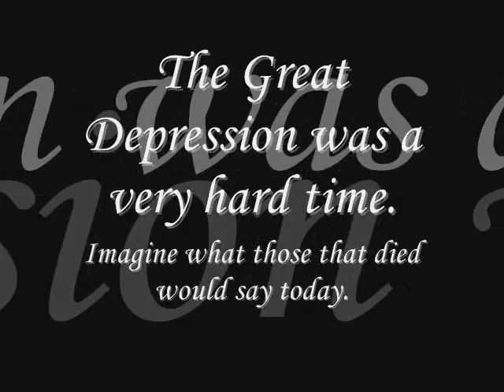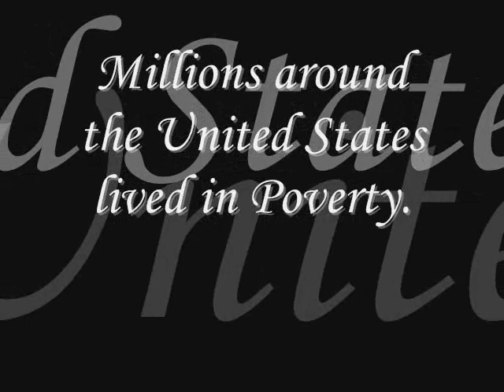The Great Depression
This is purely for education and entertainment and the Remembrance of the Great Depression

Song: 100 Years by Five for Fighting